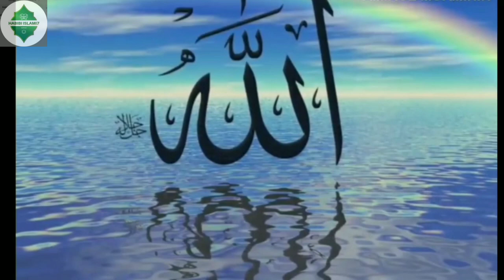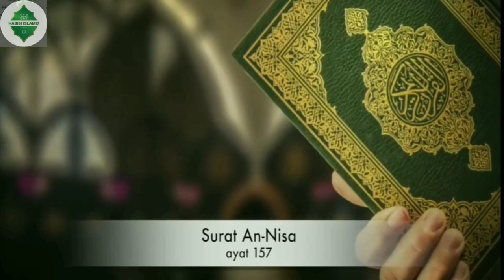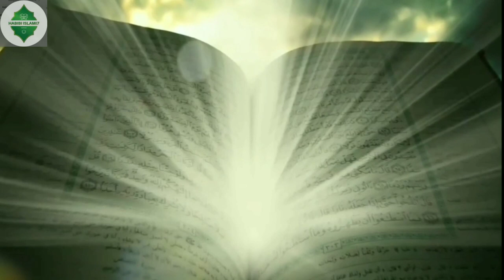Inilah 4 Nabi Yang Masih Hidup Sampai Sekarang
Dari banyak nabi yang diutus oleh Allah SWT, muncul anggapan bahwa empat di antaranya masih hidup. Tiga di antaranya termasuk dalam 25 nabi dan rasul yang wajib diimani umat Islam.
Menurut Mahmud Asy-Syafrowi dalam buku Khidir As: Nabi Misterius, Penguasa Samudra Yang Berjalan Secepat Kilat, nabi-nabi tersebut diduga masih hidup atas izin dari Allah SWT.